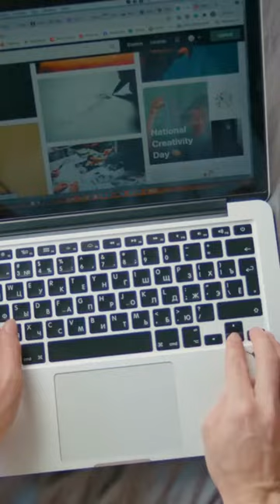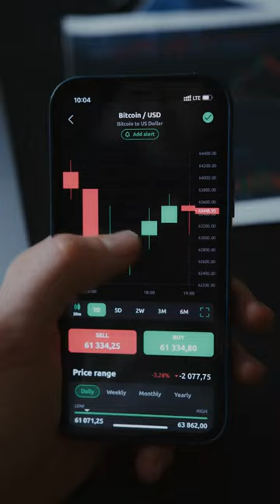Visit our Facebbok page for more info about our "Summer Time Special"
Having a booking website for your business is essential in this digital age. Booking websites make it easier for customers to book appointments, schedule services, and purchase products. Not only does it provide convenience for customers, but it also helps businesses streamline their operations, save time, and increase their profits. In this blog post, we will explore five reasons why having a booking website is necessary for any business.